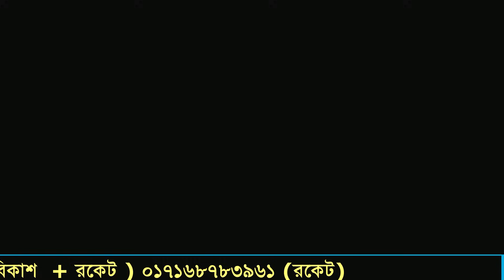প্রতিদিন কি কি আমল করবেন? | Maulana Abdul Awal Sahiab New Waz | মাওঃ আব্দুল আউয়াল সাহেবের নতুন ওয়াজ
সকাল সন্ধ্যার দামী আমল সমূহ || Maulana Abdul Awal Sahiab New Waz || আব্দুল আউয়াল সাহেবের নতুন ওয়াজ

Sheikh Maulana Abdul Awal Sahib new bangla waz 2023 || মাওলানা আব্দুল আউয়াল সাহেবের নতুন বাংলা ওয়াজ

আলোচকঃ- শায়েখ মাওলানা আব্দুল আউয়াল পীর সাহেব, ডি আই টি,নারায়নগঞ্জ ।
খতিব :-ডি আই টি জামে মসজিদ , নারায়নগঞ্জ ।
সম্পাদনা :- খুরশিদ আলম ।
পরিচালনায় :- " i tv bangla waz "

i tv Bangla waz ইউটিউব চ্যানেল উপমহাদেশের প্রখ্যাত আলেম ওলামা ও ইসলামিক স্কলার গনের ওয়াজ মাহফিল, ইসলামিক লেকচার, ক্বেরাত,হামদ, নাআত ইত্যাদি প্রচার করে। i tv Bangla waz ইউটিউব চ্যানেলের লক্ষ মহাগ্রন্থ আল-কোরআন ও সহীহ্ হাদিস এর প্রকৃত সারমর্ম প্রচার করা। আমরা বিশ্বাস করি যে কন্টেন্ট তৈরি করছি তা লক্ষ লক্ষ মানুষকে ইসলাম সঠিক ভাবে বুঝতে সাহায্য করবে। ইনশাআল্লাহ।

⚠️ Warning ⚠️
This audio-visual element is copyrighted content of i tv bangla waz Any unauthorized publishing is strongly prohibited.